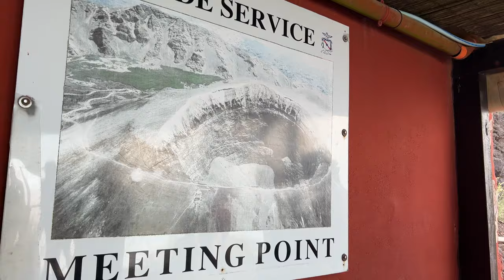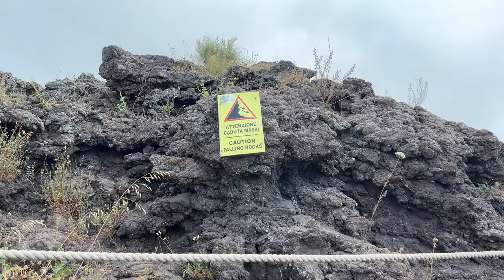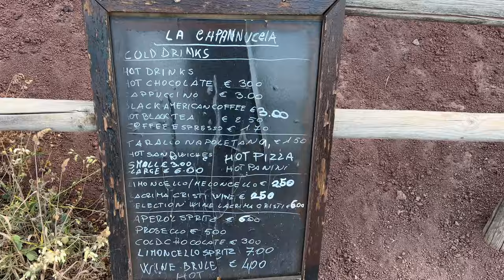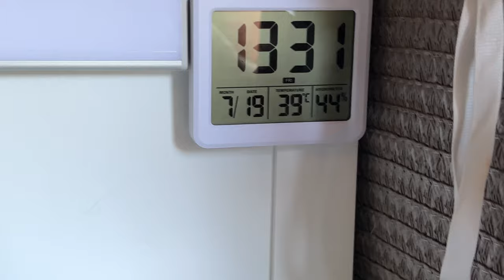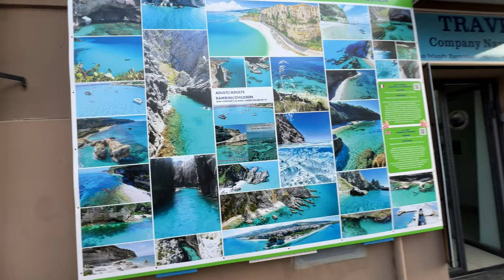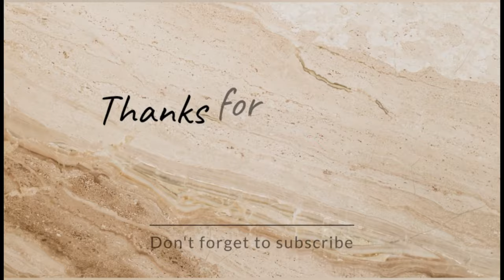Berlingo Minicamper Tour zum Vesuv, danach gehts nach Tropea und weiter nach Sizilien Vlog 5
Eigentlich fing hier am Vesuv erst meine richtige Vanilfe Tour an.Bis hierher habe ich nur Kilometer gemacht und ab und an einen Ort erkundet. Mit dieser Wanderung um den Krater startet mein Abenteuer so richtig.